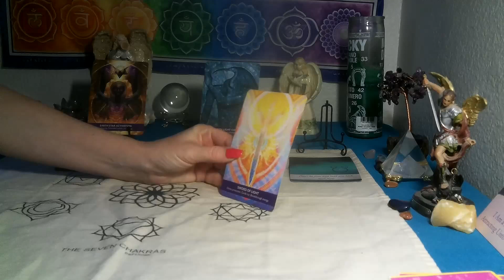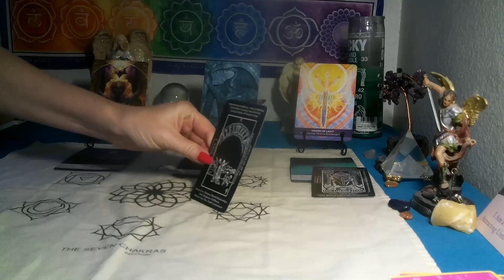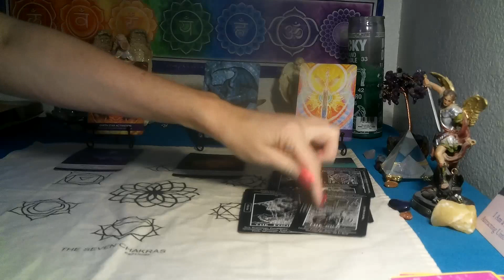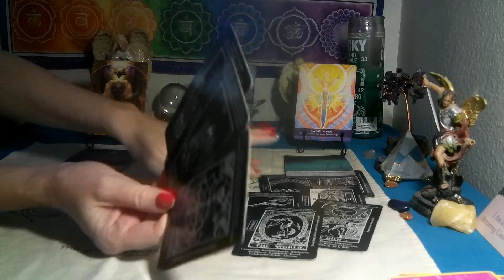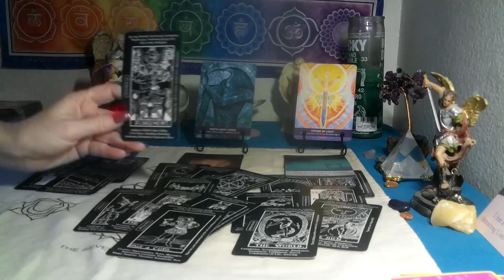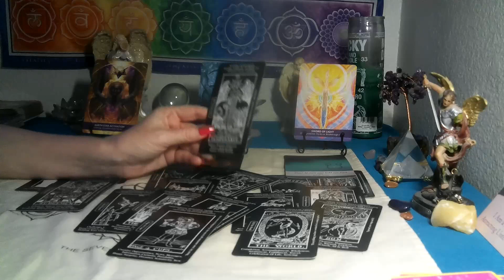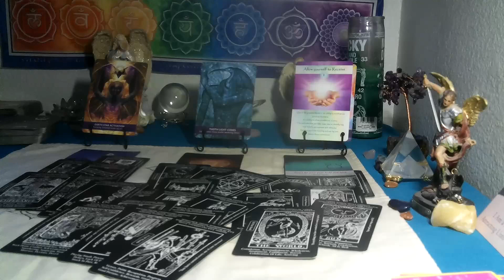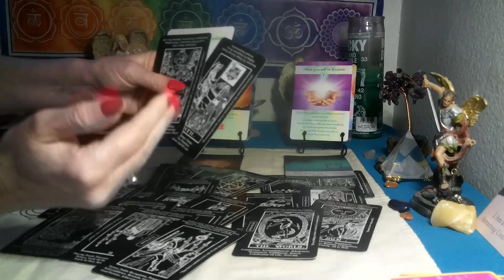SAGITTARIUS/ CAPRICORN CUSP~ LUNAR ECLIPSE BRINGING IN MAJOR TRANSFORMATION🦋